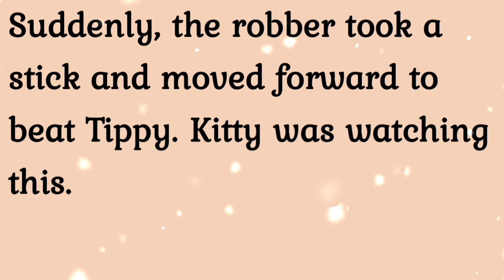English Story | Learn English | Tippy and Kitty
Best English Short Story to Improve Your Listening.

Tippy and Kitty | English Stories | Learning English

🌟 **Discover the Magic of True tippy and kitty in Engaging English Stories! 📖✨**

🎬 **Watch Now: "tippy and kitty - English Stories"**

🔍 Dive into a world of heartwarming narratives that redefine the essence of true servitude! 🌈✨ In this captivating video, we unfold a collection of English stories that will tug at your heartstrings and leave you inspired.

🌷 **Experience the Power of Kindness: "The Noble Gardener"**
Witness the transformative journey of a humble gardener who discovers the true meaning of nobility. 🌱💚 This touching story proves that a simple act of generosity can create ripples of positive change in an entire community.

🦸‍♂️ **Unveil the Untold Heroes: "The Unseen Hero"**
Join us as we unravel the life of an ordinary individual with an extraordinary heart. 🌟🦸‍♂️ "The Unseen Hero" challenges traditional definitions of heroism, showcasing the silent heroes among us who make a profound impact through courage and selflessness.

💔 **Explore the Depths of Relationships: "Beneath the Surface"**
In "Beneath the Surface," we delve into the complexities of human connections, reminding us that true servants can be found in the most unexpected places. 🌊💖 Prepare for a rollercoaster of emotions as we uncover the layers of this touching narrative.

🌈 **Spread Kindness, Inspire Change. 🌍💙**